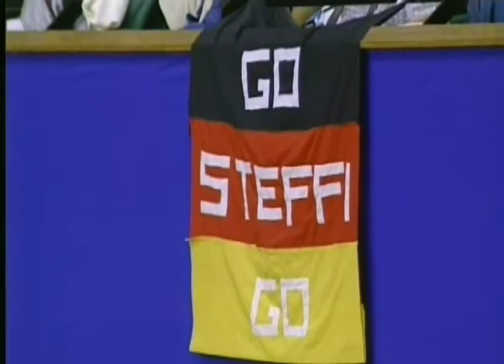1992 Brighton Final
Steffi Graf v Jana Novotna. Brighton Final 1992 Part 2.